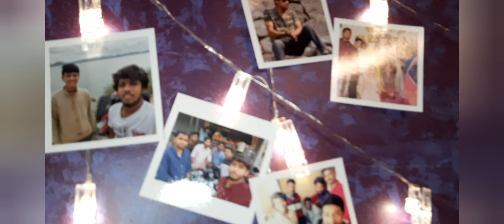Birthday surprise to brother/ Vlog-2/ Birthday Decoration at home/ Praphul's Birthday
Hey Guys! Check out my one more vlog, Its my brother's birthday, I gave surprise to my brother! I have shown how we can decorate balloon arch at home.

Link for Balloons

Link for Balloon stand

Link for Birthday Banner

Link for Gym Kit (Gift)

Link for Light clips

Link for my Outfit